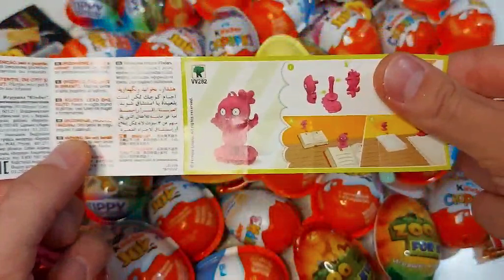🍭Learn Colors with lollipops and Sweets | Lollipops Unpacking | ASMR | Satisfying Video